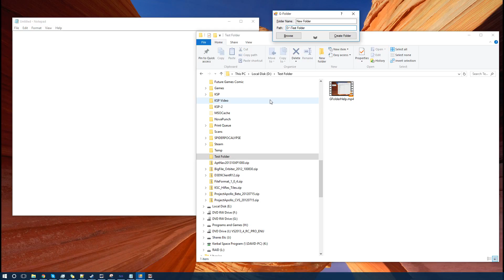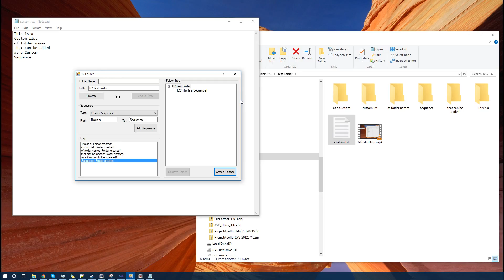G-Folder Demo - Custom Sequences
Demonstrating the Custom Sequence